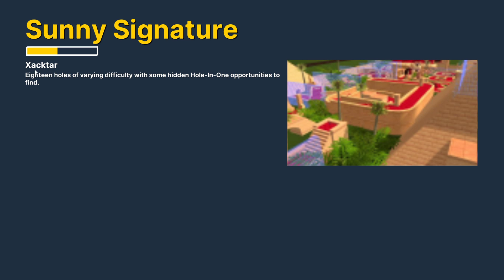Golden Goblet - Ep. 01 - Golf with Your Friends | MALF Plays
A week of mini golf! Seven days, seven courses. Wanna be my caddy as we compete against Dan and Ryan? Let's go!